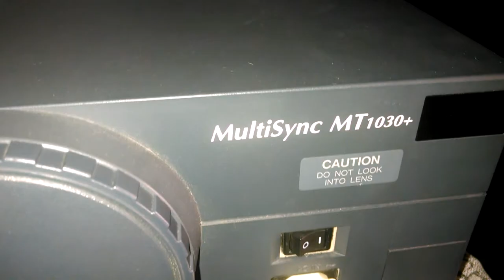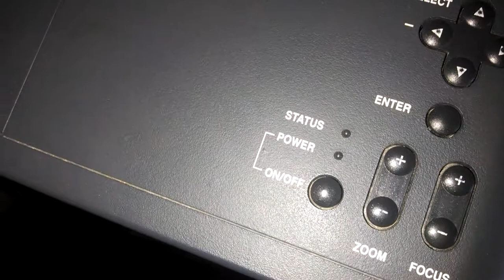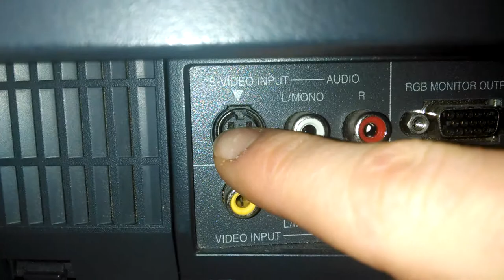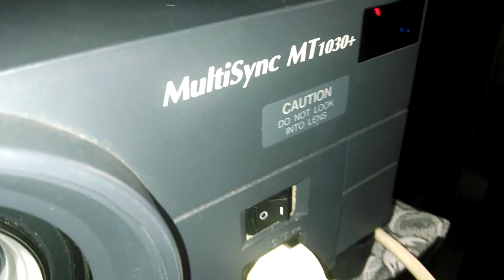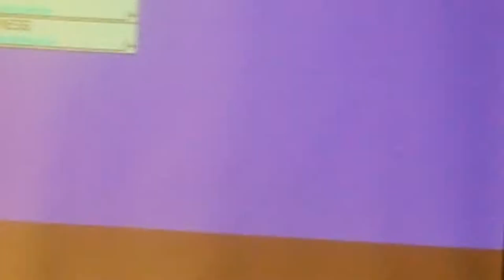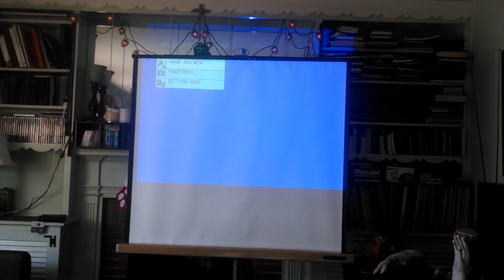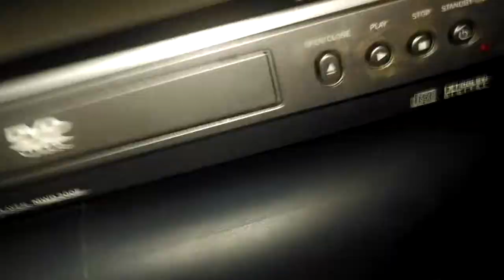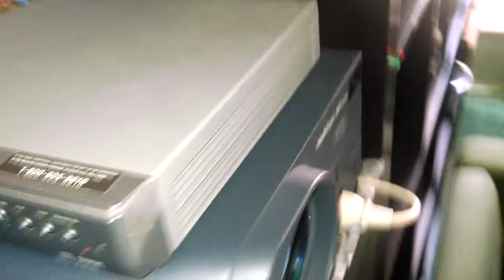Projectors: NEC MT1030+ 3lcd projector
Not much content on this particular projector, so here you go